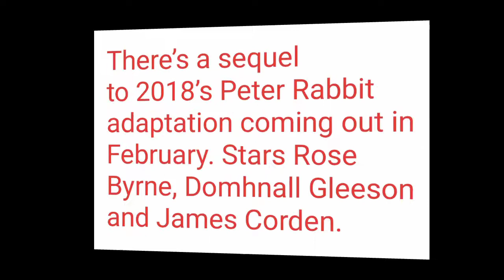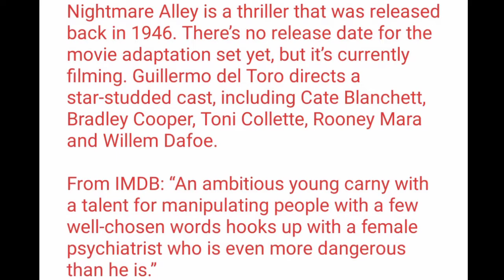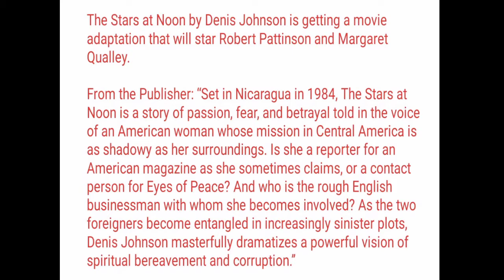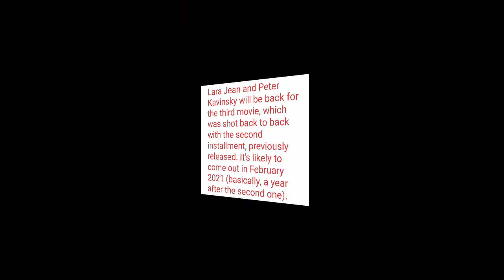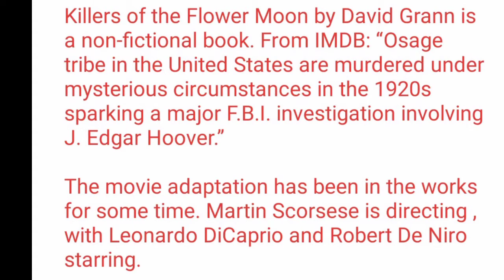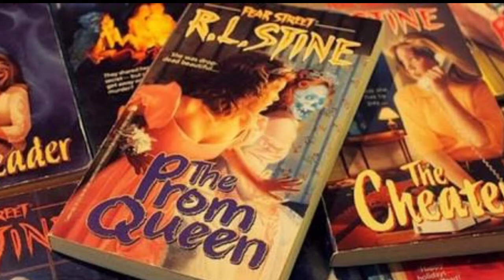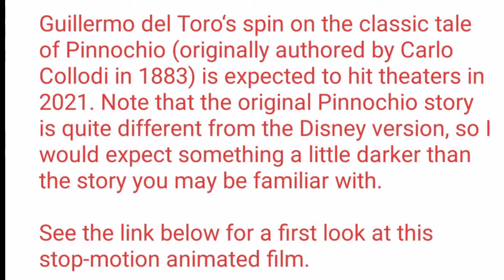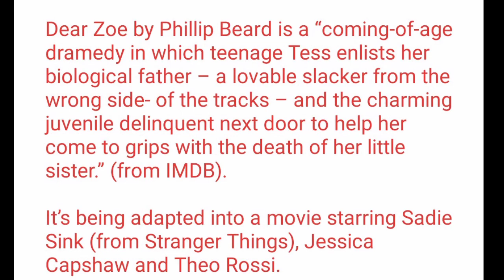Hollywood Upcoming Books Adaptation Movies 2021/2021 Books To Film List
This video is about the upcoming Hollywood movies which are the adaption of books and will release in 2021.so enjoy